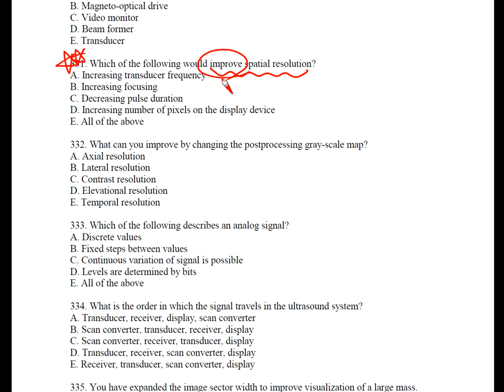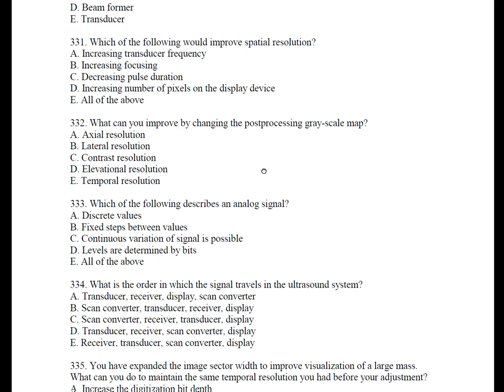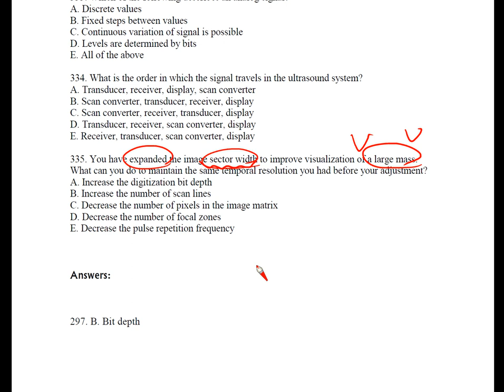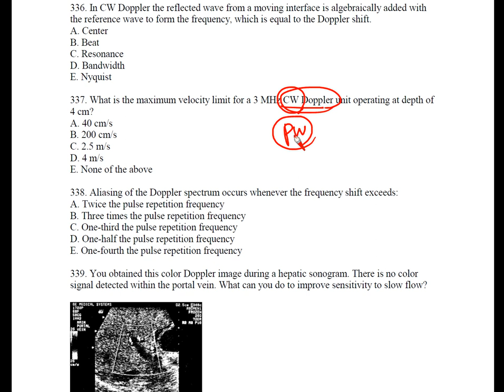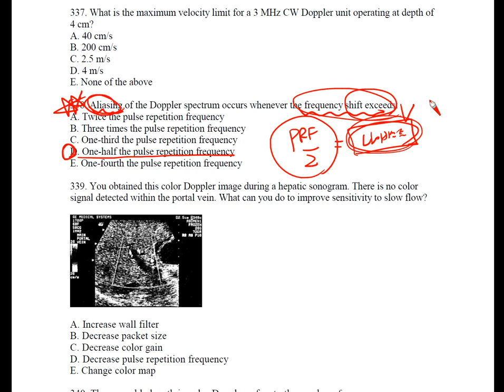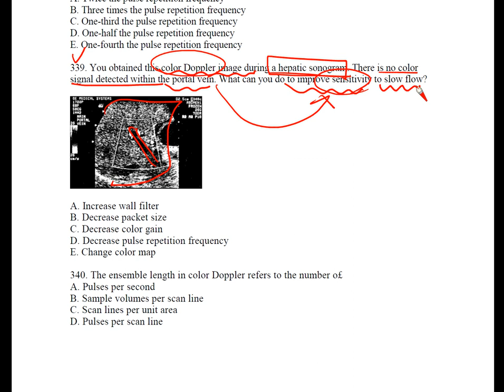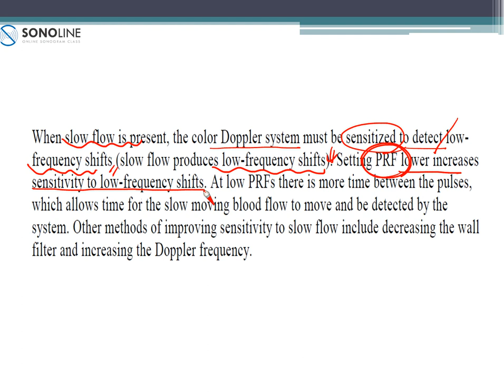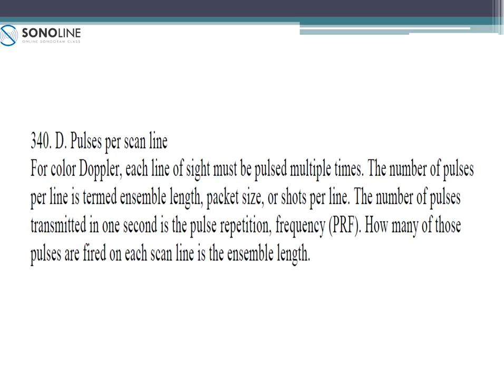제34강 물리 문제 해설 강의 (Q331~Q340)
안녕하세요, 소노라인 강사 이염익입니다.

물리 시험을 준비하시는 분들에게 도움을 드리고자,

물리 문제 해설 강의를 제작하게 되었습니다.

영상에서 설명드리는 내용을 꼭 참고하셔서 공부하시는데

물리 문제 모음 파일은 아래 주소에서 다운로드 받으실수 있습니다.

감사합니다.
물리 문제 자료 다운로드 주소